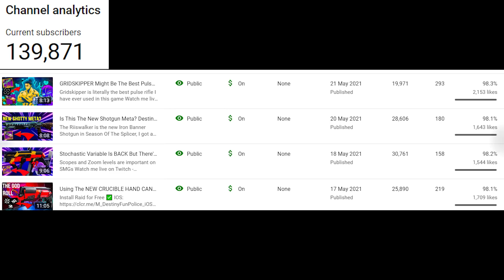MERCILESS Is The Most POWERFUL Fusion Rifle In The Game With The Anti Stasis Boots! Destiny 2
Path Of Burning Steps + Merciless = Insane